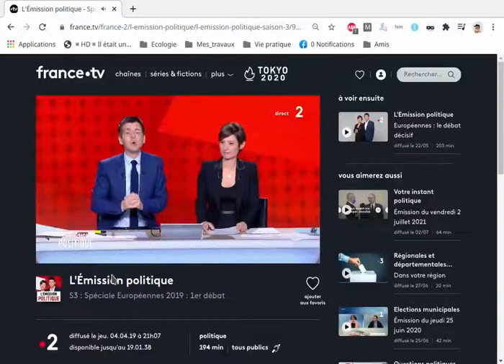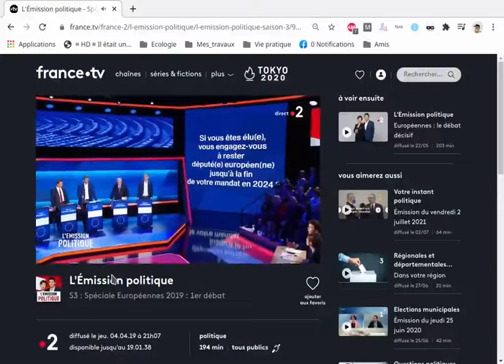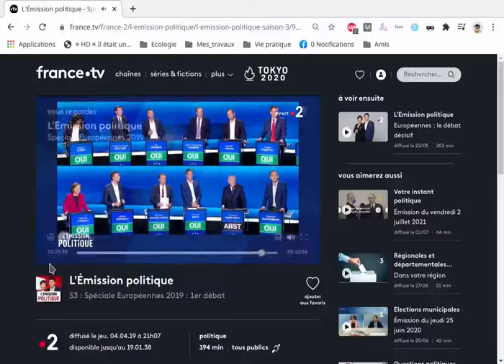Candidature de Yannick Jadot à la présidentielle de 2022, promesse non tenue.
Un détail intéressant qui montre que malgré tout le bien quo'n pense, il n'a pas tenu sa promesse ...

à partir de  2h56' d'émission

Erratum : il s'agit bien spur de la présidentielle de 2022 et pas 2021 comme je le dit dans la vidéo.